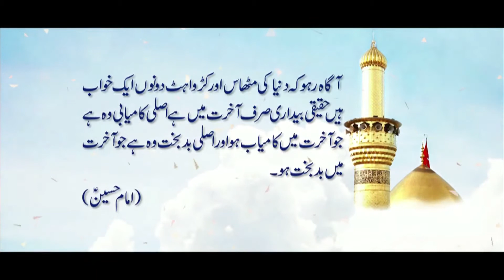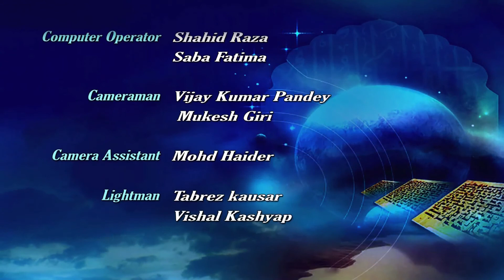Episode 4 Muharram 2018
LABBAIK YA HUSSSAIN...

The event of Karbala marks the greatest sacrifice for the sake of God in the human history. Imam Husain (A.S) giving up everything humanly possible in the way of God.